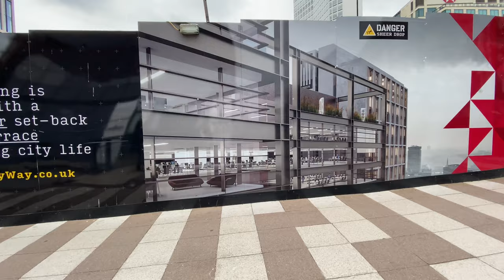The Old & The New - Birmingham City Centre England. 4K video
The Old & The New sit side by side. 4K video of the regeneration of Birmingham City Centre in England. Every time we pop in We find something isn’t where you thought it was, buildings pop up. We know many people don’t like it but to us it seems that the old and the new sit together well. This video was shot on the 18th July 2020 when things were starting to open up after the pandemic. It’s lovely to see people on the move again. Shot on an iPhone 11pro at 4K 60fps.